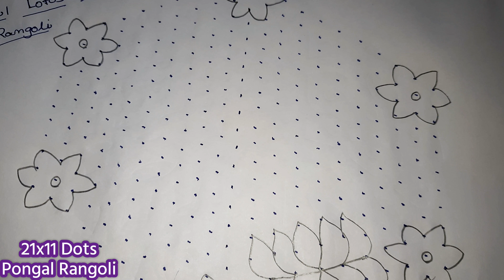21x11 Dots Simple and easy Pongal Rangoli // Flowers Rangoli